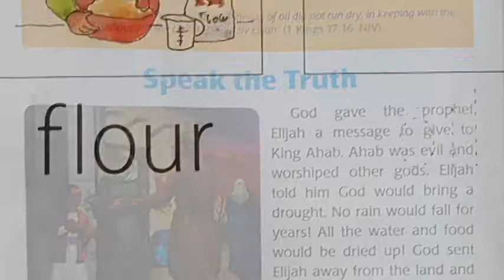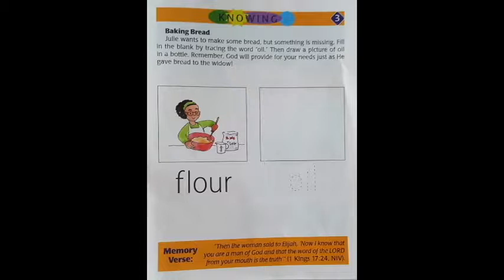필라한빛성결교회(2019년 10월 18일 금요일)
유아부 : 저녁 8시